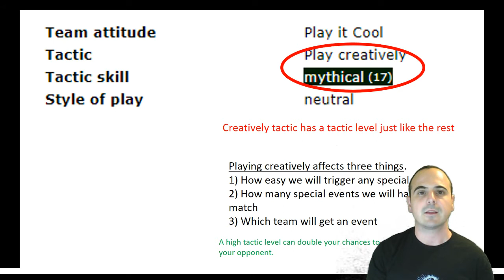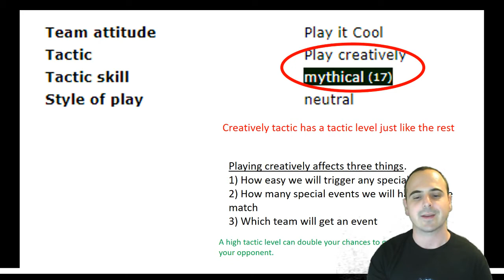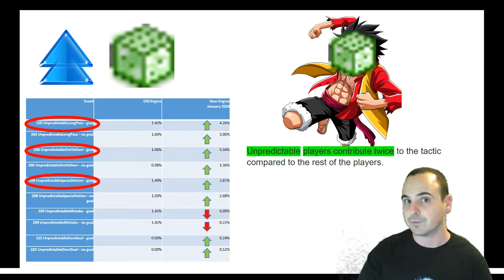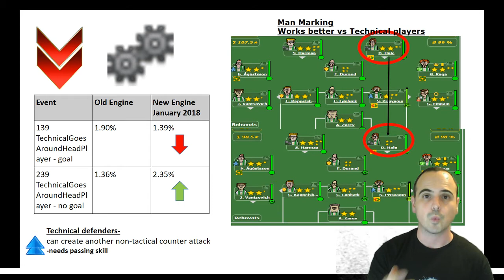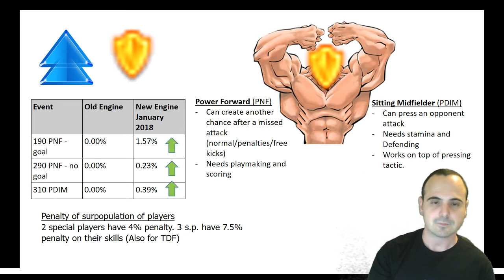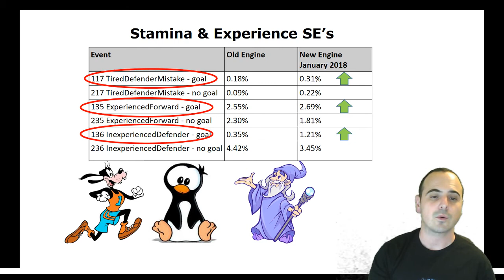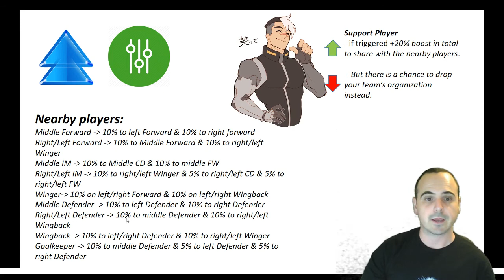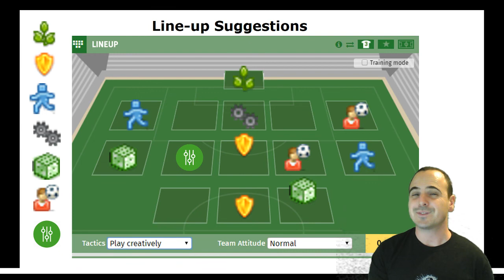New Best Specialties - Hattrick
A guide for all the latest changes regarding Specialties and Special-Event.
All the new Over-Powered positions you should definitely use it your team  on your way to the top.